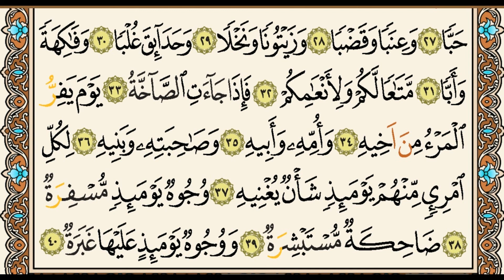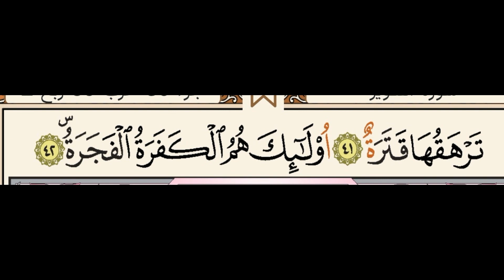سورة عبس برواية ورش عن نافع من طريق الأزرق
بصوت القارئ عمر شكري